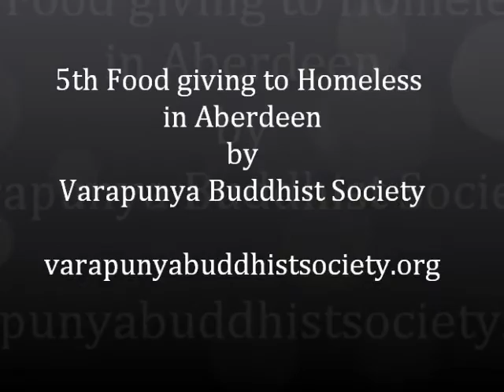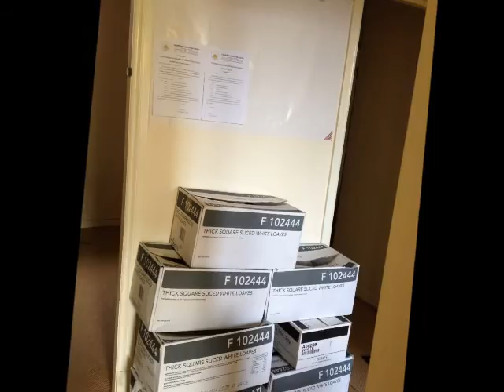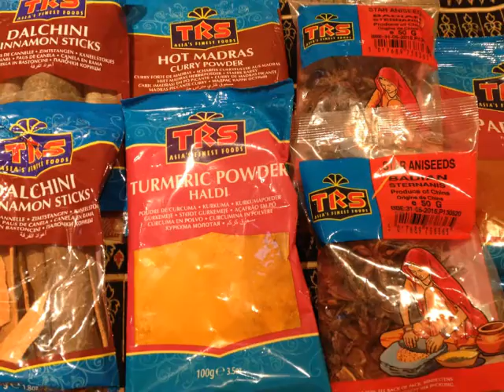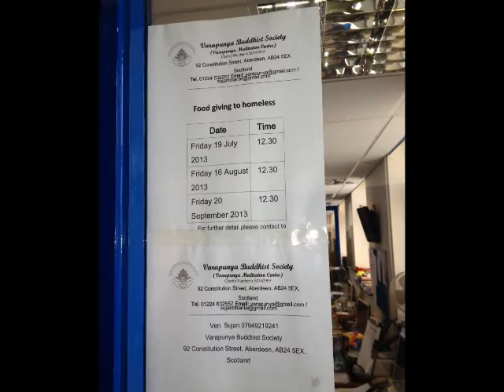5th Homeless People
On the occasion of Buddhist lent Vassa starting on 23 July make a good determination for better by not doing any bad actions at least for 3 months. So Varapunya Buddhist Society and Meditation Centre organised giving food for those who are struggling to eat due to poverty and homeless people in Aberdeen. It is fifth giving food to support all staffs who are fighting towards poverty and helping those homeless people.

On behalf of Varapunya Meditation Centre would like to thank you everyone for the successful food giving.